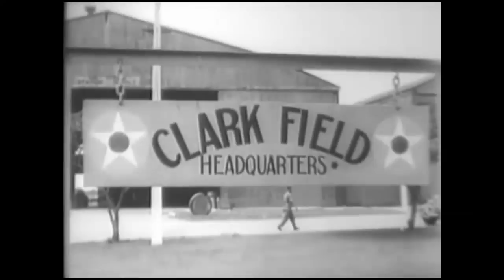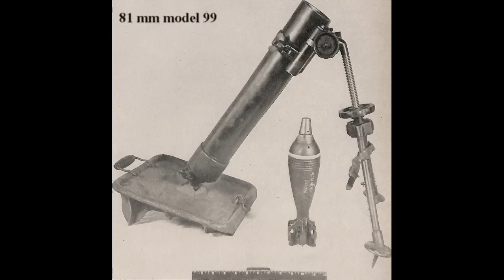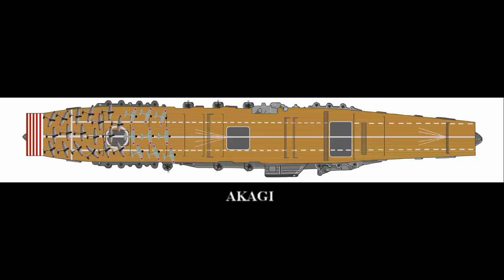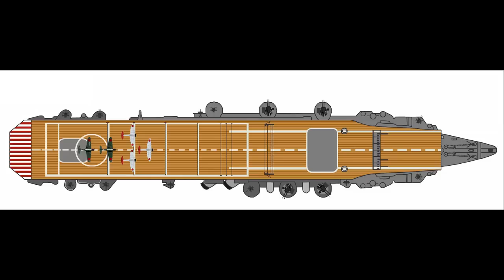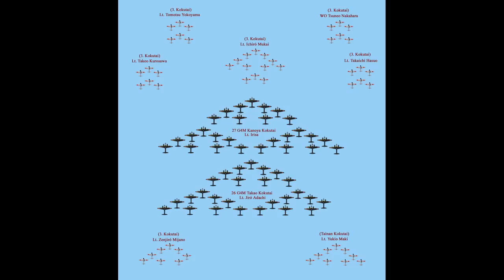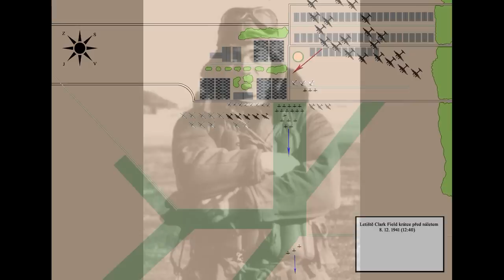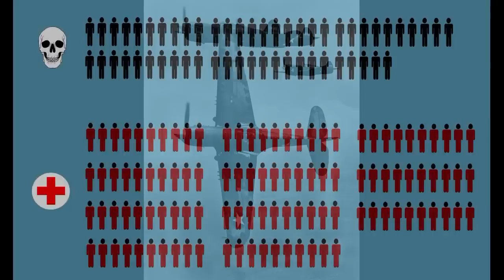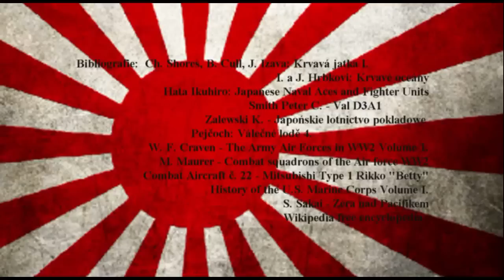Boj o Filipíny: 8.12.1941 - Druhý Den hanby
Tento dokument líčí do detailu první den bojů o Filipíny. Divák se tak může dozvědět o všech bojových akcích, které 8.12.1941 nad Filipínami proběhly, a to především dvou velkých náletech na americké letecké základy, které byly přepadem bombardérů japonského námořního letectva zcela zničeny. Nechybí osobní příběhy pilotů i přímých účastníků.